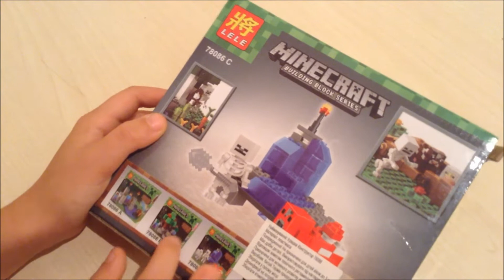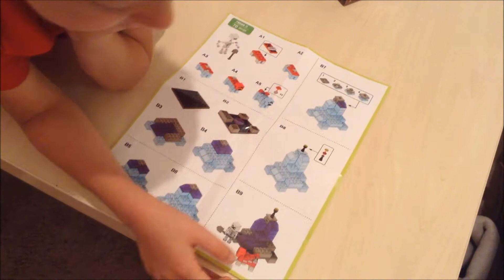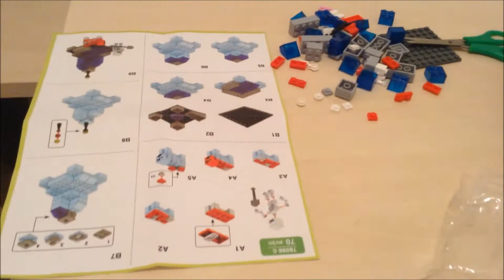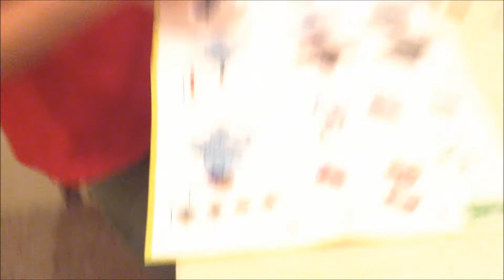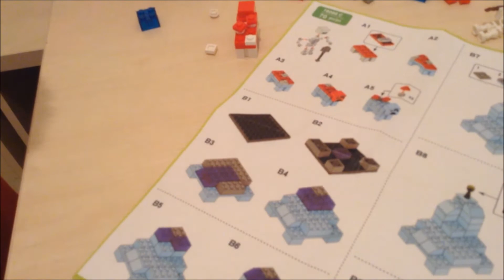Minecraft building kit Vova обзор Майнкрафт с грибной коровой и скелетом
Minecraft building kit  review  with mushroom cow and skeleton Vova   обзор конструктора Майнкрафт с грибной коровой и скелетом  Minecraft
Лучшее Новое   Киндер сюрприз Маквин Пони Лего Майнкрафт Обзор игрушек Фиксики Лунтик Барбоскины Маша и Медведь огромное гигантское яйцо сюрприз Щенячий патруль Плетение из резинок Миньйоны фокусы шарики  ниндзяго Lego Minecraft